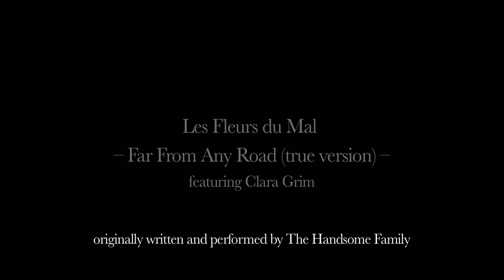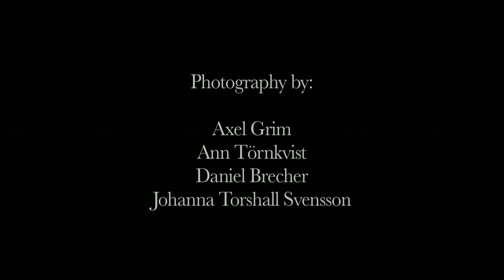Les Fleurs du Mal - Far From Any Road [true version] [True Detective Theme Cover]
This is the elongated ”true version” of Les Fleurs du Mal covering The Handsome Family’s brilliant ”Far From Any Road” made more famous by the series ”True Detective” season one. It features Clara and Axel Grim on vocals. Photography by Axel Grim, Ann Törnkvist, Daniel Brecher and Johanna Torshall Svensson.